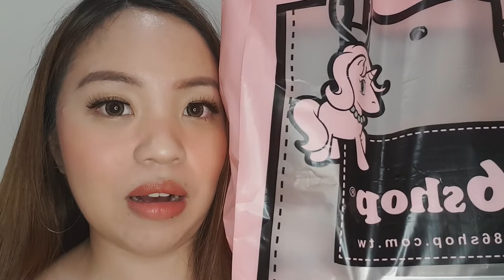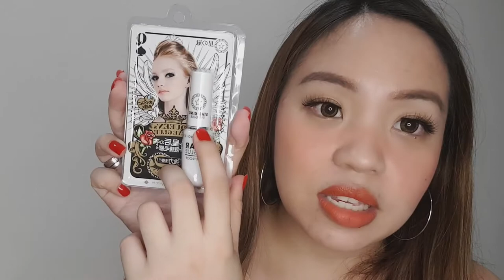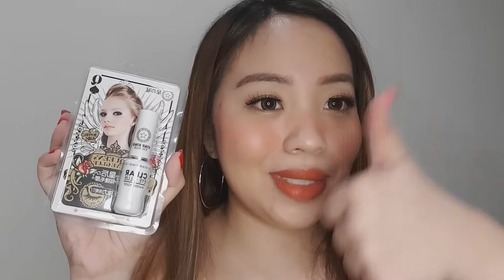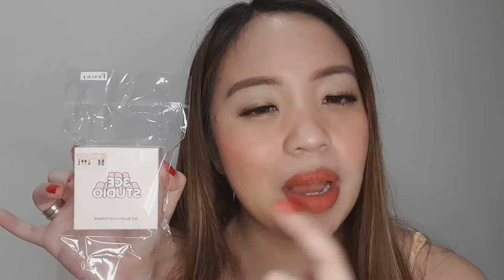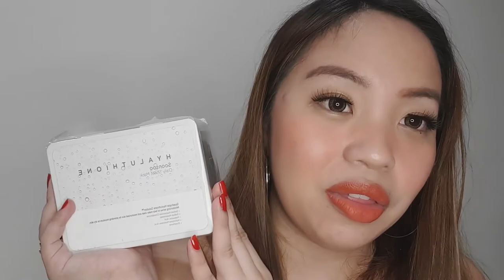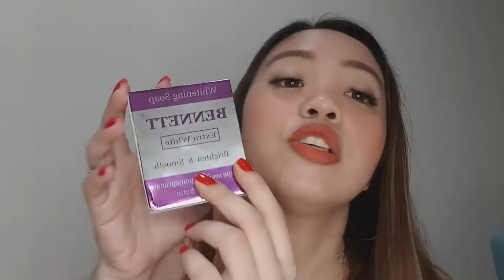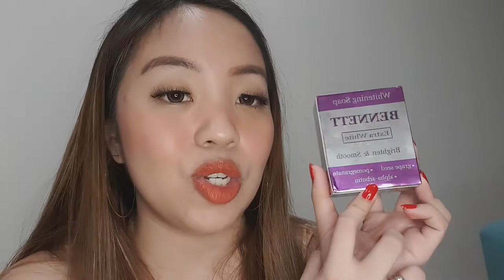MAKEUP, SKINCARE HAUL at iba pa! | Abby Wang